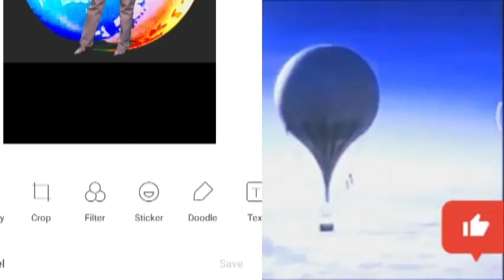पुष्पा साला झुकेगा नहींcomedyvideos allinone पुष्पा movieandfunny#@Rinku #@filmyindian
music song #